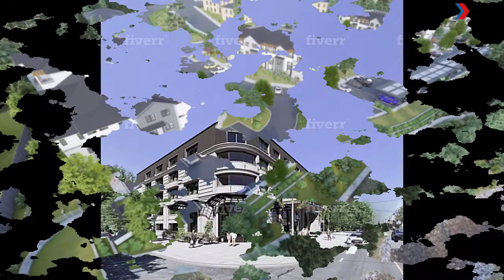PROFESSIONAL 3D Building Information Modeling model in Revit with Detailed drawings / Your Chance🔴🔵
Hi! Thanks for checking my Gig!

I'm an experienced and talented engineering professional, specialized in architectural and structural design.

Since 2015 I've started my professional freelancer activity collaborating with some of the most important architecture and engineering design studios in Milan, Italy. My work experience includes a considerable number of projects including residential and commercial buildings, logistic parks, and civil infrastructure systems.

“There is only one boss. The customer."

In my professional activity, I'm every day in search of offering a high-quality service, capable of understanding the client's needs and preferences and using all my technical background to transform his idea into reality. I believe having a fully satisfied customer is the key to success in all kinds of businesses.

What do I offer?

-Detailed BIM 3D model (architectural + structural elements) (rvt/ifc)

-Detailed drawings (Floor plans, Elevations, Site plan, sections, with all measures and annotations) (pdf, dwg)

building information modeling bim in current and future practice
capability of building information modeling application in quantity surveying practice